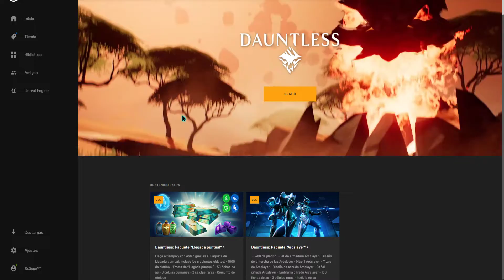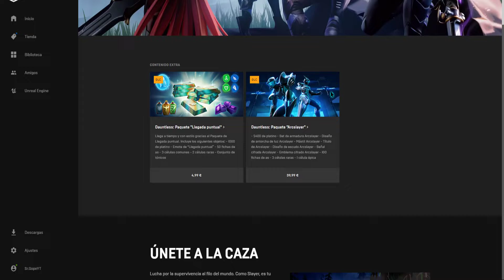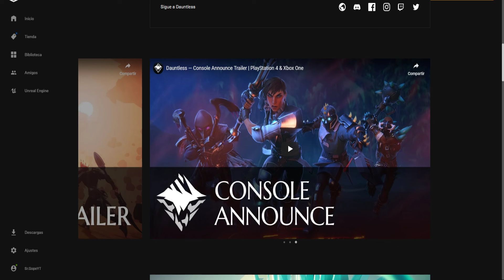JUEGO GRATIS | DAUNTLESS | FREE 2 PLAY | PARA SIEMPRE | GRACIAS A WOLF Y EPIC GAMES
📧 Si quieres mandarme un mensaje, aquí te dejo mi correo electrónico para que aportes tu experiencia o me cuentes algo:

💥 ¿QUE USO?

-PC
Procesador: Intel i7-4820k CPU @ 3.70GHz
Ram: KINGSTON DDR3 16GB
Placa Base: GIGABYTE X79 UP4 2011 DDR3 ATX
Disco Duro: SEAGATE 2TB 7200 SATA III 64MB
Tarjeta Gráfica: GIGABYTE GTX1060 6GB DDR5
Grabadora: SAMSUNG INT SATA
Fuente de Alimentación: CORSAIR CX 750W BUILDER
Caja: NOX CAJA SEMIT ATX COOLBAY VX
Disco Duro Maestro del Sistema: KINGSTON SSDNOW V300 SERIES

-¿PERIFÉRICOS?

TECLADO: Teclado para gaming - Woxter Stinger FX 80 K, negro, teclas retro iluminadas

Ratón: Logitech Mx518 8 Botón De Ratón Con Cable USB

Micrófono: Broadcast BM 800 Professional Electric Cardioid Condenser Microphone Sound Studio

Cámara LOGITECH C270: HD WEBCAM C270

GPU: GeForce GTX 1060 6GB
CPU: Intel(R) Core(TM) i7-4820K CPU @ 3.70GHz
Memoria: 24 GB RAM (23.92 GB RAM libre)
Resolución actual: 1920 x 1080, 60Hz
Sistema operativo: Microsoft Windows 10 Home